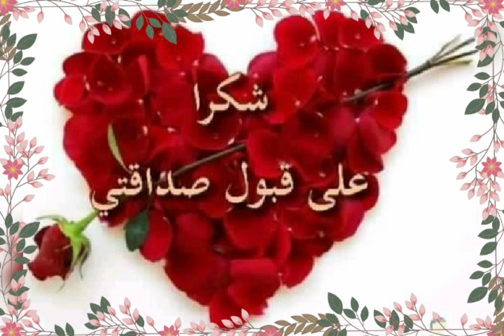من لا يشكر الناس لا يشكر الله# شكرا جزيلا لكل من شجعني وساندني ودعى معي وقال في حقي كلمة طيبة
الكلمة الطيبة صدقة. اشكر كل من ساهم من قريب أو بعيد لإنجاح قناتي المتواضعة .  جزاكم الله كل خير .  أحبكم في الله